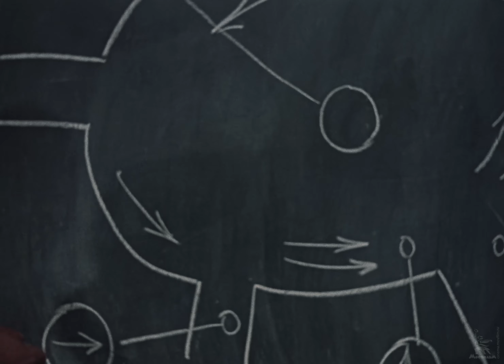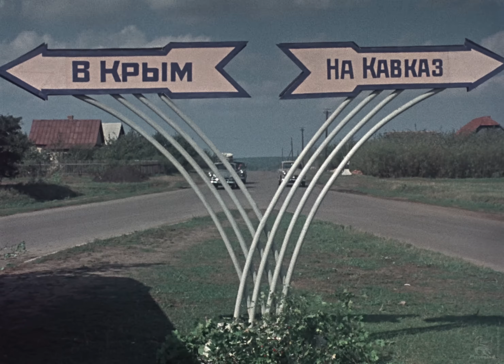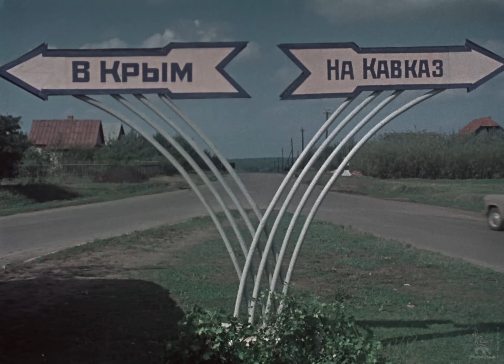Х\ф - К Черному морю \ Ретро Кино (1957)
Производство: СССР
Жанр: мелодрама, комедия

Режиссер: Андрей Тутышкин
Актеры: Изольда Извицкая, Анатолий Кузнецов, Евгений Самойлов, Евгения Мельникова, Евгений Тетерин, Вадим Грачев, Сергей Лукьянов, Леонид Пирогов, Нина Агапова, Юрий Леонидов

Описание:
Ирина и Николай решают поехать на машине к Черному морю и по дороге отпраздновать свадьбу. Их преследует машина преподавателя Хохлова, который давно любит Ирину. Вскоре к ним присоединяется энергичная девушка. Эту четверку ожидает масса невероятных приключений!..